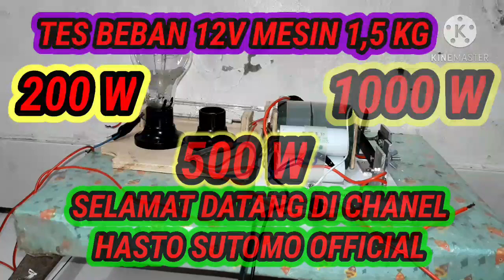SETRUM PLATINA 1,5 KG TES BEBAN 12V, 200_ 1000 W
Selamat datang di chanel saya Hasto sutomo official chanel

pada video ini  saya tes  neban di 12v
200_1000 w

pada saat seting  ..gunakan setingn atas jangan terlalau kenceng..

dan setingan tenagah sed2ng aja.jgn kenceng2  banget...karena jika kekencengan..beresiko tdk kut getar..jadi sesuaikan  dgn  kekuatan meain aja...

cari setingan terbaiknya aja..

untuk pemesanan
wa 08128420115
shopee  hasto 5

dan harap bersabar..untuk pengirimannya...

semoga  bermanfaat..untuk pelanggan setia  saya..

jangan lupa sering haluskan baja widianya..untuk hasil sempurna..tegangan tingginya..